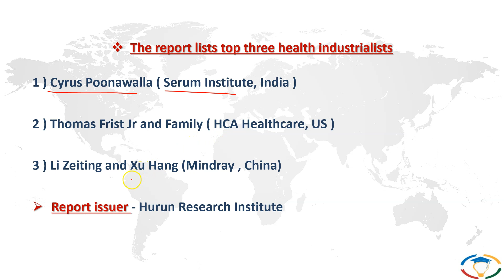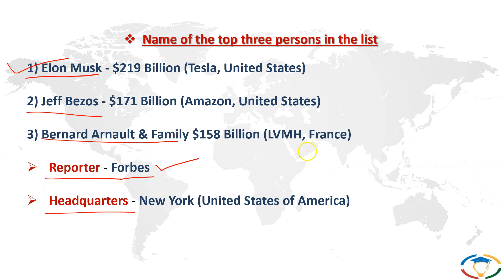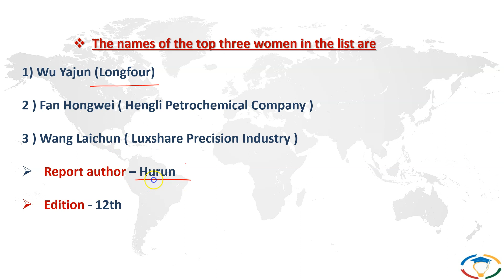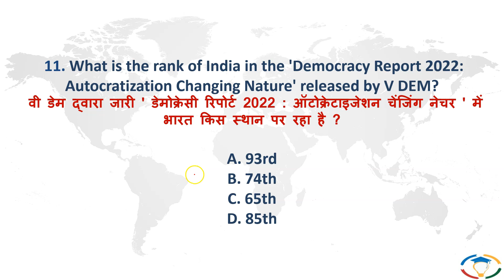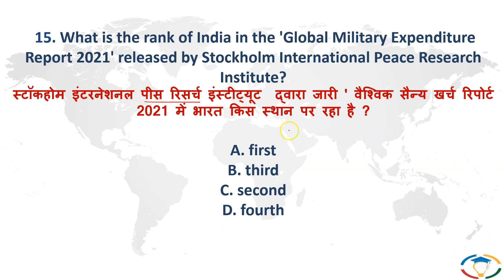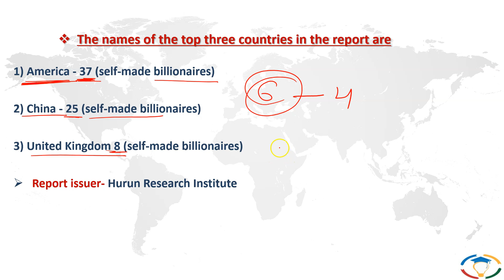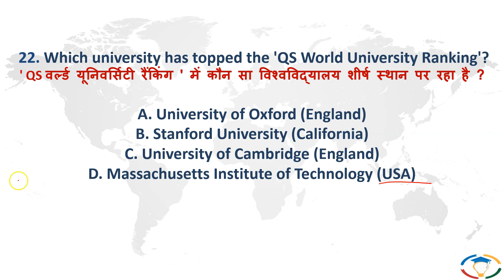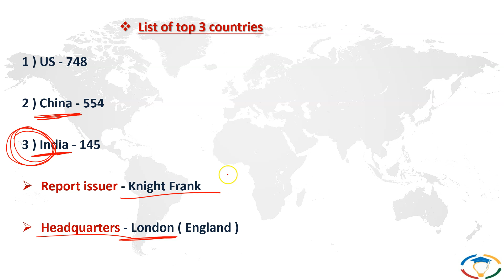Index and ranking of 2022 (Part 1) - Detailed explanation by Dr. Monika | Study Glows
Our Courses
1 Personality Development course
2 Personality development course for females
3 UPSC Foundation course
4 UPSC Current affairs course
5 NCERT for all Govt Exams
6 Banking Courses
7 SSC GD Course
8 NTA NET Paper 1 Course
9 GS Polity